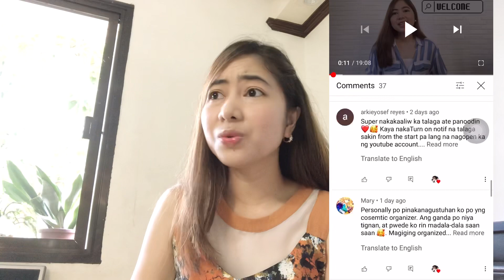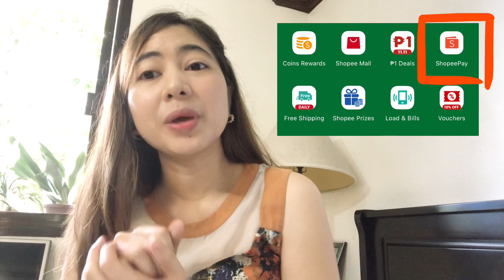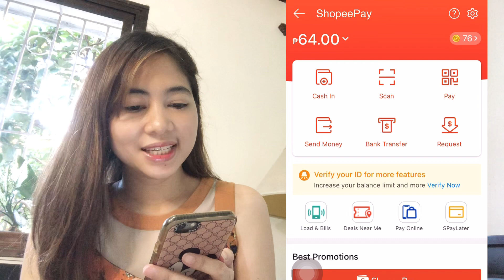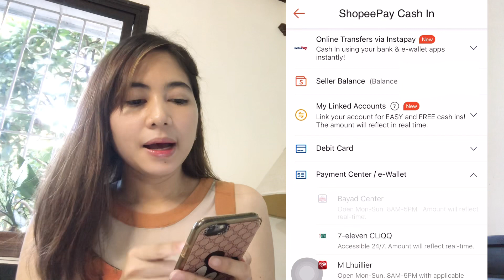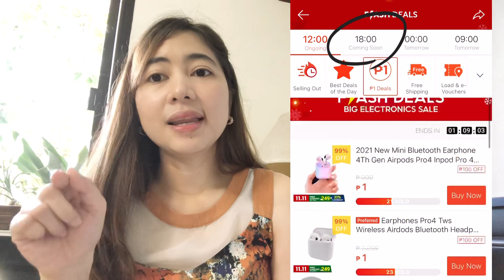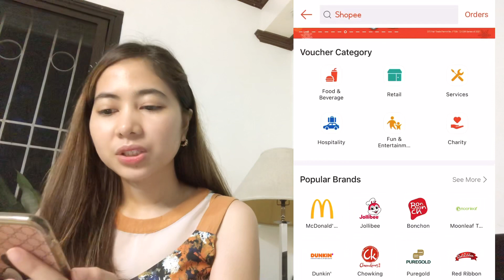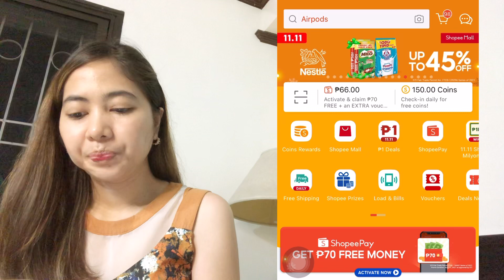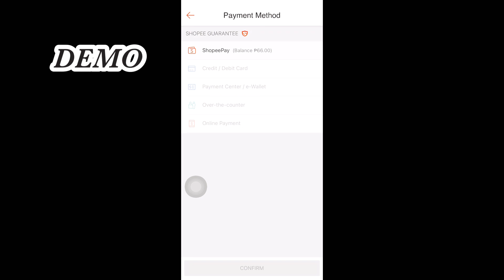PAANO MAKAKUHA NG PISO DEALS SA SHOPEE? | TIPS | STEP BY STEP TUTORIAL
Guys malapit na naman ang shopee 11.11!! Sino kaya ang magpapabudol jan 🤔😅
Gumawa ako ng video tutorial kung paano makapag avail ng PISO DEALS sa SHOPEE..
watch na po 🤗

And.
Just want to say thank you to all our GIVEAWAY JOINERS last week.

CONGRATULATIONS to all the WINNERS!! Yay!! Excited na ba kayo malaman kung sino sino ang mga nanalo?? 🤗🥳